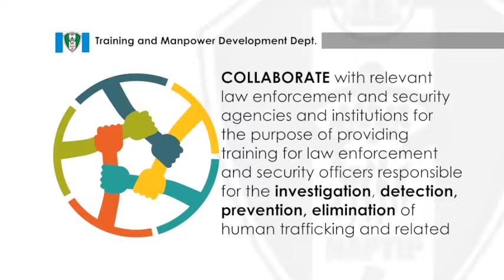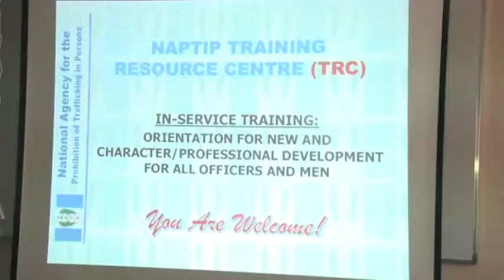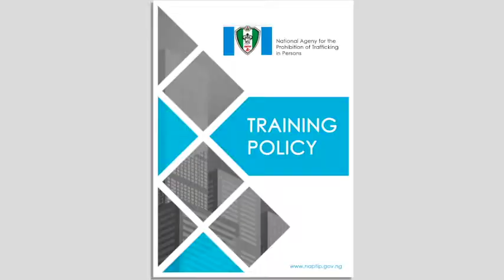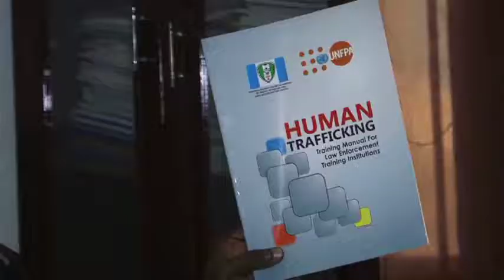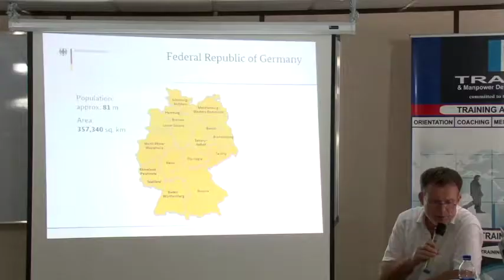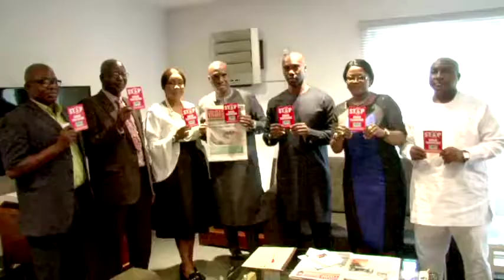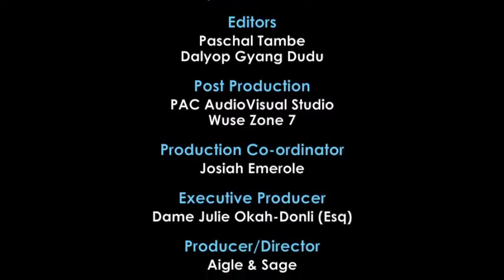EP 12 TRAINING AND MAN POWER DEV